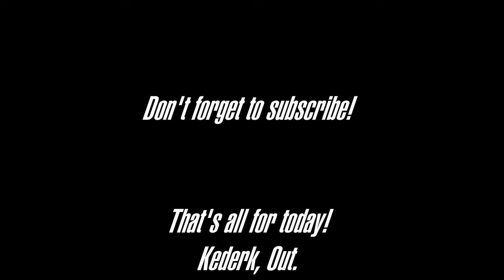Using Co-Op's Peterbuilt 567 to sell our Milk and Corn! | Medicine Creek v1.1 #31 | FS19 Timelapse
Borrowed a Peterbuilt 567 from the co-op to sell our milk and corn on Medicine Creek Farms!